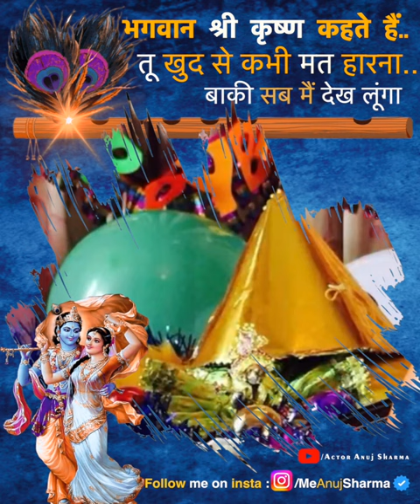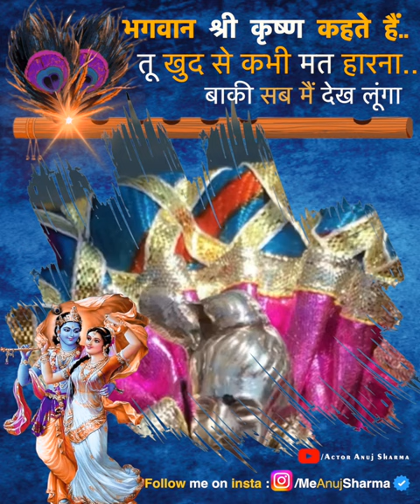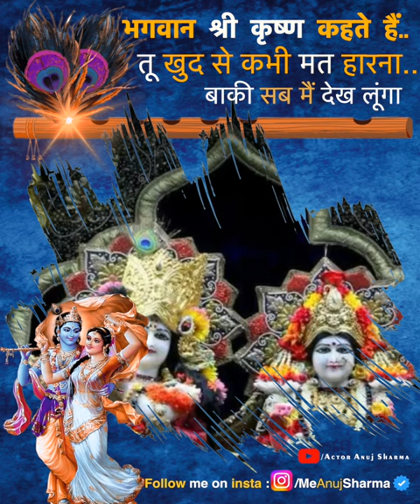भगवान श्री कृष्ण कहते हैं | Actor Anuj Sharma